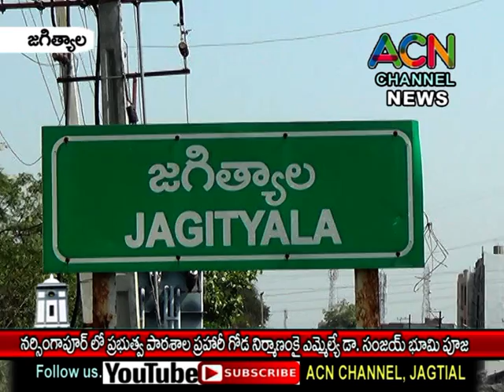జగిత్యాల : నర్సింగపూర్ లో ప్రభుత్వ పాఠశాల ప్రహరీ గోడ నిర్మాణం కై ఎమ్మెల్యే డా. సంజయ్ భూమి పూజ